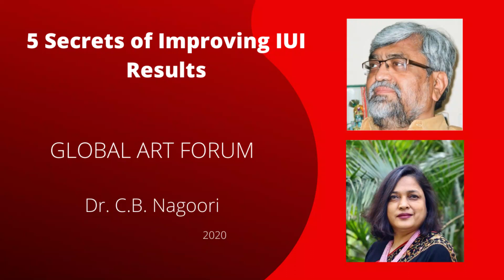5 Secrets of Improving IUI Results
Dr. Anshu Jindal in conversation with Dr. C.B. Nagori
(Director, Dr. Nagori's Institute for Infertility and IVF, Ahmadabad, Gujrat).
IUI Blamed for poor pregnancy results.
Secret -1 Selection of patients – Unexplained, male subfertility, Anovulatory in fertility are main indications.
Secret -2 Use gonadotropins for ovarian stimulation. It gives three- four times higher pregnancy rates.
Secret -3 Monitor the follicle by USG especially by color Doppler when the follicle matures. Both anatomical & functional maturity on color Doppler are important
When PSV is very high or in cases of male sub fertility, do a double IUI.
Secret -4 Use gradient method for sperm preparation.
Secret -5 Give Luteal phase support with MVP 400mg 1BD(vaginally) IUI alone will not give good pregnancy rates. You can go up to 6 cycles of IUI.

Mission:
A free, not for profit, non-political platform which shares the latest knowledge embedded in science and facts with reproductive professionals; empowering them in turn to take good care of their patients.
Vision:
A collaborative, live educational forum of medical experts for reproductive professionals that assists them on the path of continuous learning and clinical excellence.

As we are aware that digital medium has become a very powerful platform for disseminating knowledge in all fields including our own field of medicine. But sometimes when a doctor tries to access knowledge from the internet, they find themselves inundated by information yet find it hard to apply it in a particular clinical situation.
In order to clear that confusion & help them in assimilating that knowledge we at “Global ART Forum” are starting a web series on ‘5 Secrets unravelled by our experts’ on various topics of Obstetrics, Gynaecology & Infertility. And who could do it better than you with years of clinical experience.